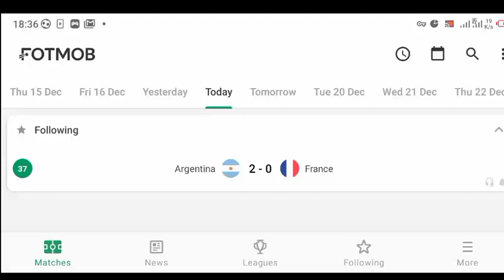Agentina Vs France 2 - 0 Final World Cup Highlight 2022